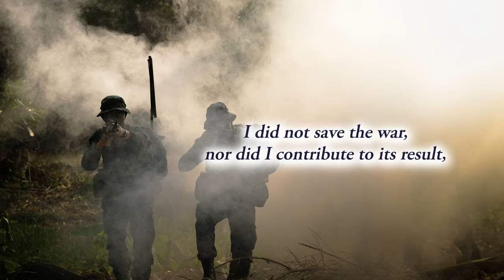The War Within Us by Cory Jones